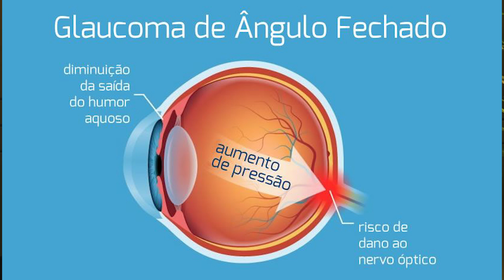Dor nos Olhos (Pontada nos Olhos) - Descubra O Que é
A dor nos olhos pode ser apenas causada pelo cansaço, pelo uso inadequado ou inadaptação aos óculos ou lentes de contacto ou, então, existir uma doença dos olhos que seja a causa da dor. Quando existe cansaço, tipicamente não existe uma dor aguda, mas sim uma sensação de olho dolorido que pode criar um desconforto generalizado.

Na grande maioria dos casos de dor no olho existe uma doença subjacente, sendo esta a responsável por causar a dor. A doença dos olhos que está a provocar as dores nos olhos pode não acarretar danos importantes no aparelho ocular ou pelo contrário pode causar danos irreversíveis na visão, o que significa que o diagnóstico de forma atempada e correta é fundamental. Para além da dor nos olhos outros sinais e sintomas estão habitualmente patentes na maioria das patologias que afetam os olhos como veremos mais tarde.

Na presença de uma dor forte nos olhos deve consultar de imediato um oftalmologista. Uma dor intensa nos olhos pode ter como causa uma crise de glaucoma agudo por exemplo, entre outras doenças potencialmente graves. No caso do glaucoma agudo, a dor forte no olho pode ser de tal forma intensa que pode provocar crises de náuseas e vómitos. Nesta situação, estamos perante uma situação de urgência clínica.

Sem intervenção médica nas primeiras quatro a seis horas após a crise, o doente com glaucoma agudo pode perder a visão (cegueira) de forma irreversível. Para além do glaucoma agudo existem outras situações de urgência médica que requerem tratamento imediato. Muitas outras situações existem que não obstante a dor causar bastante incómodo não acarreta grandes riscos e preocupações para os doentes.

Provavelmente, a causa mais comum de dor em cima dos olhos ou de dor na pálpebra ou dor ao redor dos olhos é o hordéolo (também designado por “terçolho”). Um hordéolo é um abcesso, um nódulo avermelhado e doloroso que se forma na pálpebra. Este abcesso resulta de um bloqueio de uma ou mais glândulas sebáceas, localizadas no bordo ou espessura da pálpebra superior ou inferior, podendo provocar muitas vezes “dor no canto do olho”, dependendo da sua localização.

Neste vídeo:
Dor nos olhos: as principais causas
Dor nos olhos: Quando a dor nos olhos é uma emergência?
Sabe por que você sente pontadas fortes nos olhos?
Por Que Sinto Pontadas Fortes Nos Olhos?
doenças que causam dor nos olhos

01:30 Jamais ignore uma dor nos olhos
01:50 Possíveis causas
 Glaucoma Agudo
02:44 A Pressão alta no olho
 Riscos
 Perca da visão
02:52 Segunda possível causa
 Uveítes (sintomas)
03:21 Terceira Possível Causa
 Esclerite
03:44  Quarta Possível Causa
episclerite
04:00 Quinta Possível Causa
 Corpo estranho
04:17 Sexta Possível Causa
 Lesão na córnea
05:00 Sétima Possível Causa
 Viroses
 Dengue
05:22 Oitava Possível Causa
 Conjuntivites
 conjuntivite viral
05:41 Dor referida